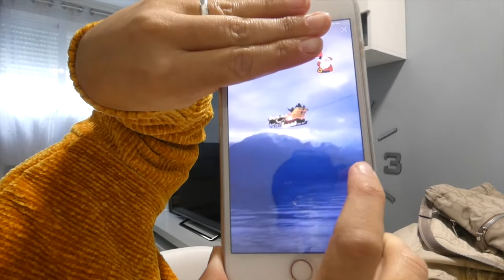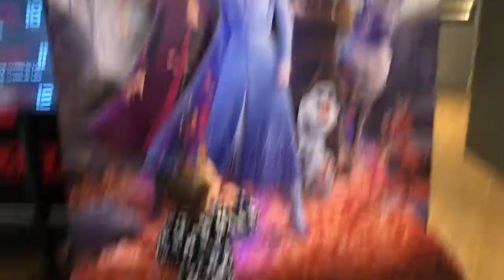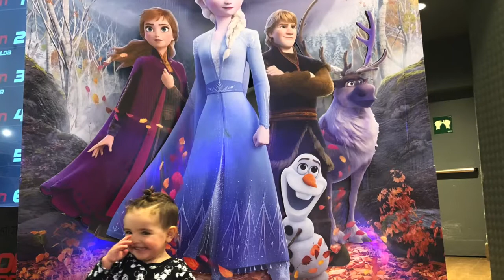VLOG MAS 2019 DIA 5 || Noa vamos al cine en familia 👨‍👩‍👦 con nuestro bebe ❄️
Twiter : @sheiiliina231
21 Buttons : sheiiliina23